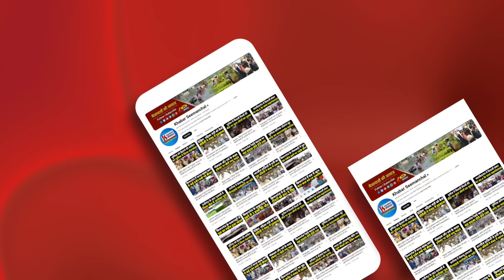Araria में शांति और सद्भावना कायम रखने के लिए एक्शन में DM और SP, सुरक्षाबलों ने किया मार्च